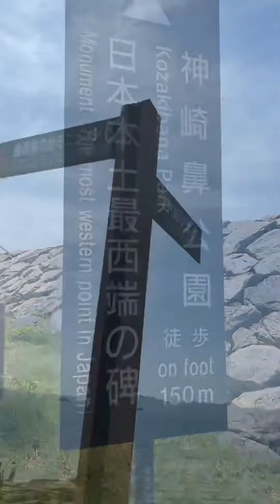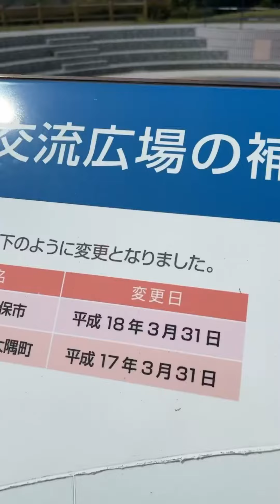佐世保町旅「日本本土最西端の地」の巻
佐世保の町や地区の見聞録・散歩シリーズ。

日本本土最西端の地「神崎鼻（こうざきばな）」
平成元年に国土地理院による人工衛星を使った位置測量を行い、正式に日本本土最西端の地として認定されました。西海国立公園の青い海が美しい、佐世保市小佐々町です。